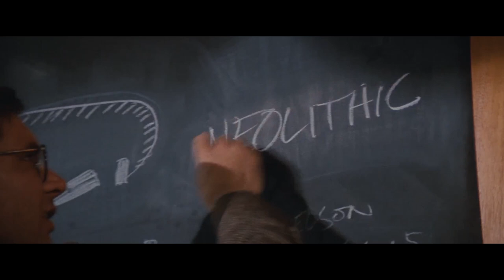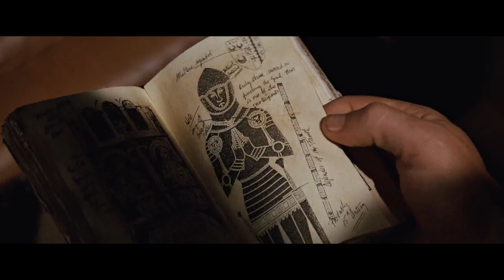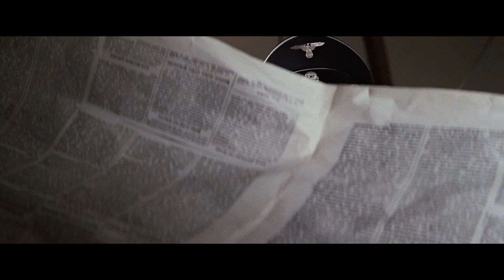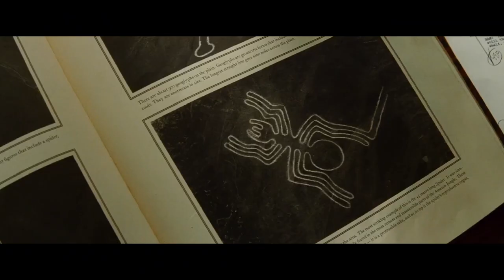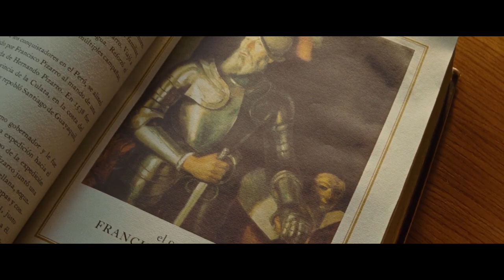Indiana Jones and the Retrospective of Doom.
It's clearly Marion.
Indiana Jones and the Retrospective of Doom is a mega rapid fire review of all four current films ( Raiders of the Lost Ark, The Temple of Doom, The Last Crusade, The Kingdom of the Crystal Skull) and speculation on the up coming (and at the time of writing unnamed) 5th Indiana Jones film. As much as I love Star Wars Indiana Jones has an even more special place in my heart and no matter how tarnished the legacy of George Lucas, Lucasfilm and Steven Spielberg may become; they have left an indelible mark on not only film making, but every young movie goer.

I'm sorry for the audio hiccups. I didn't notice them until like day 4 of video editing. I got rid of some and tried to cover of others the best I could with my subpar editing skills. I'm be trying out a new mic for the next video so hopefully that fixes the issue.

"The Puzzle Element" -Tomb Raider III by Nathan McCree.
"A Thought for Marion / To Nepal" by John Williams.
"The Sandsea" from Final Fantasy XII by Hitoshi Sakimoto, Masaharu Iwata and Hayato Matsuo.
"The Temple of Doom" by John Williams.
"Tokyo/Dawn" from Shin Megami Tensei V by Ryota Kozuka and  Toshiki Konishi.
"Main Theme" from Tomb Raider I by Nathan McCree.
"X Marks the Spot" by John Williams.
"Vertigo" from Tomb Raider II by Nathan McCree.
"The Royal City of Rabanastre, City Ward Upper Stratum" from Final Fantasy XII by Hitoshi Sakimoto, Masaharu Iwata and Hayato Matsuo.
"The Spell of the Skull" by John Williams.
"The Cerobi Steppe" from Final Fantasy XII by Hitoshi Sakimoto, Masaharu Iwata and Hayato Matsuo.
"Dark Night (Imperial Version)" from Final Fantasy XII by Hitoshi Sakimoto, Masaharu Iwata and Hayato Matsuo.
"The Forgotten Capital" from Final Fantasy XII by Hitoshi Sakimoto, Masaharu Iwata and Hayato Matsuo.
and of course "Raiders March" by John Williams.